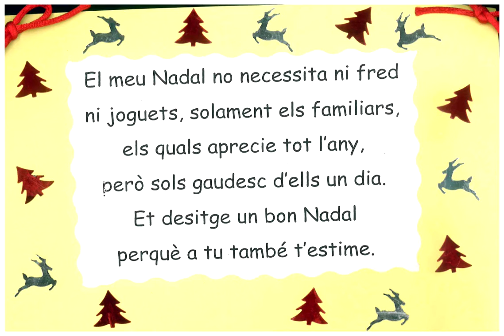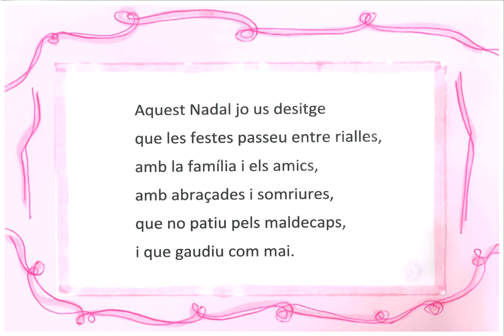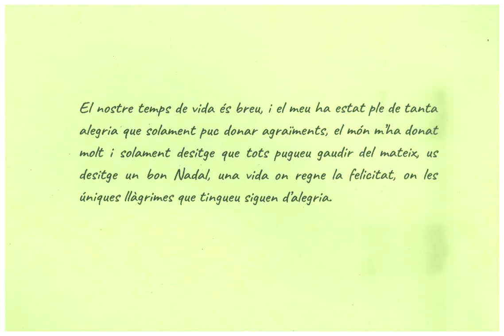targetes 2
En aquest video podreu veure algunes de les targetes participants en el concurs de targetes de nadal de 2018